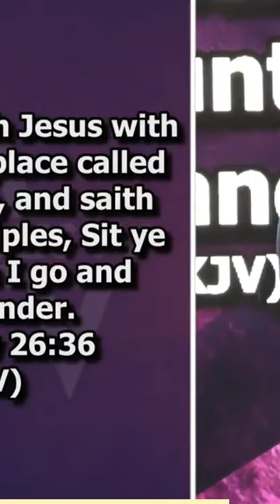let the word of god penetrate through every resistance